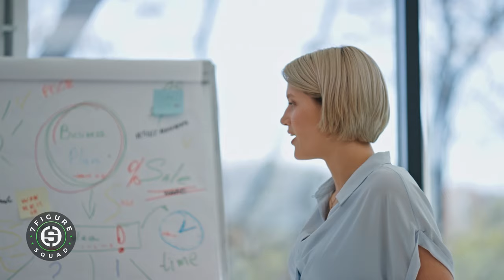7 Figure Blueprint: The 3 Phases of Money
In this clip of the 7 Figure Squad Podcast, I discuss the 3 phases of money all of which are part of the 7 figure blueprint.

Would you like to start your business alongside Matt's mentorship in the life insurance industry?